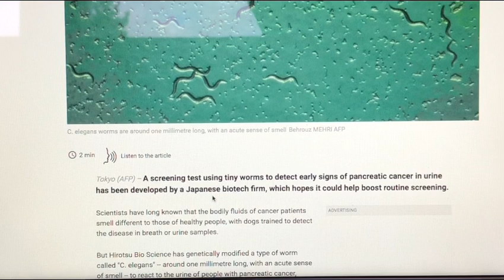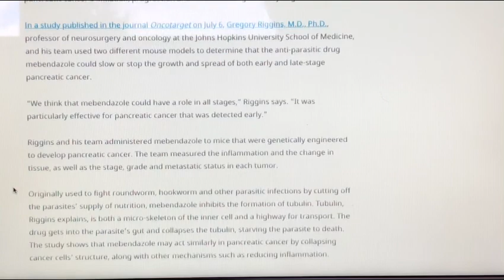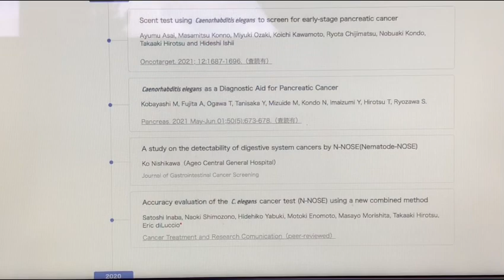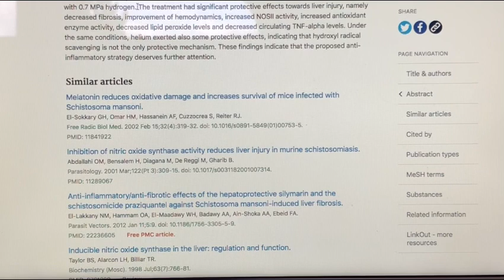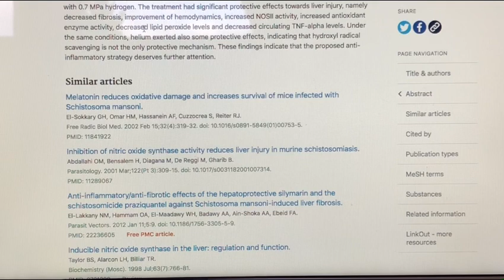#321 NEW unbelievable 2021Cancer &(pancreatic)research findings.Japanese Technology Early diagnosis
New and best substitute for my raw meal, full nutrition I add to my smoothie.  This video is for research purposes only.

Hydrogen man shares new info about a new discovery the Japanese have made.  They GMO'd a parasite (nematode) to detect pancreatic cancer in it's early stages.  Price is low, around $130 and it's non invasive.  It appears to detect pancreatic cancer with almost 90% accuracy and detects that someone has no cancer with 100% accuracy.  This is a huge discovery and will revolutionize early cancer detection in my opinion.  They will most likely get a Nobel Prize for such findings, IMO.
Hman also shares how molecular hydrogen seems to have a positive effect on inflammation on the liver and how it possibly affects the parasites in the liver.  IMO good for preventative to cancer and other diseases.

for a $100 discount, use code UPRISING144K